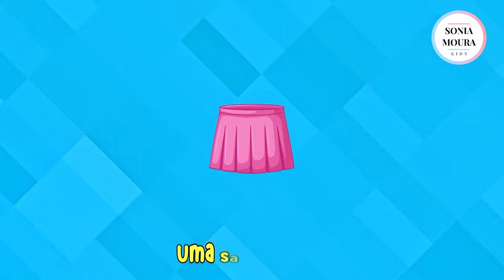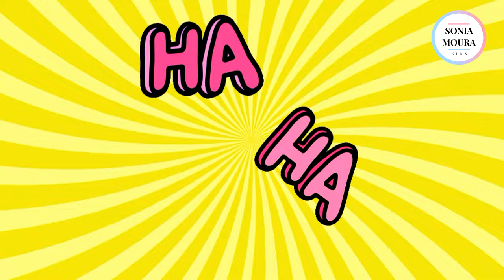A Barata Diz Que Tem | Música Infantil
A Barata diz que tem (Letra)

A barata diz que tem
Sete saias de filó
É mentira da barata
Ela tem é uma só
Rá rá rá, ró ró ró

Um anel de formatura
Ela tem a casca dura

Um sapato de fivela
O sapato é da mãe dela

Uma saia de cetim
Ela tem é de capim

Um sapato de veludo
Ela tem o pé peludo

Sete saias de balão
É mentira não tem não
Nem dinheiro pra sabão

A barata sempre diz
Que viaja de avião
Ela vai é de busão